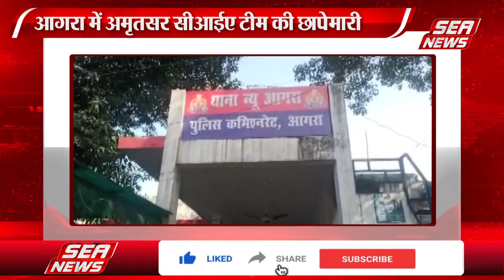नशीली दवाओं के साथ पकड़ा युवक |Young man caught with drugs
पंजाब के अमृतसर की सीआईए टीम ने नशीली दवाओं को लेकर आगरा में छापेमारी की है, पंजाब पुलिस ने थाना न्यू आगरा क्षेत्र के आकाश नाम के व्यक्ति को नशीली दवाइयों के साथ पकड़ा है।।अभियुक्त के कब्जे से हजारों नशीली टैबलेट बरामद हुई हंै।। सीआईए टीम अभियुक्त को पकड़कर अपने साथ ले गई है।।।।।